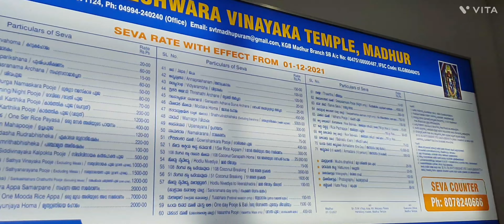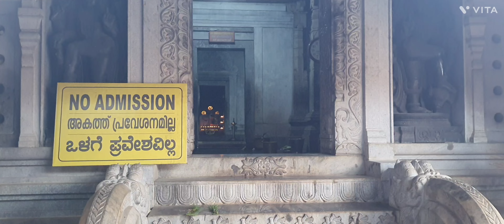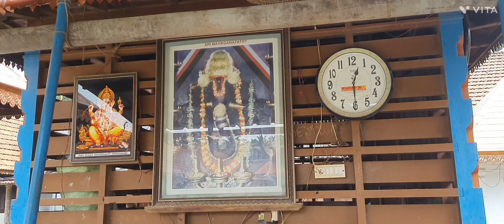ಇವತ್ತು ಎಲ್ಲಿಗೆ ಹೋಗಿದ್ದೆವು ಗೊತ್ತ🤔? ಈ ಮಳೆಗೆ 🌧| mini vlog | madhur temple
ಇವತ್ತು ಎಲ್ಲಿಗೆ ಹೋಗಿದ್ದೆವು ಗೊತ್ತ🤔? ಈ ಮಳೆಗೆ🌧 | mini vlog | madhur temple | temple vlog

madhur temple
ಮಧೂರು  ದೇವಸ್ಥಾನ
 temple
shree  madanantheshwara siddhi  vinayaka  temple
kasaragod
kerala
kerala history
madhru  temple vlog
temple vlog